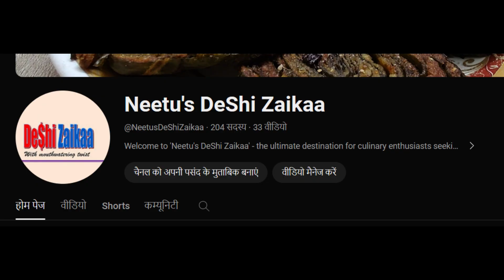Neetu's DeShi Zaikaa- Channel Trailer_ New